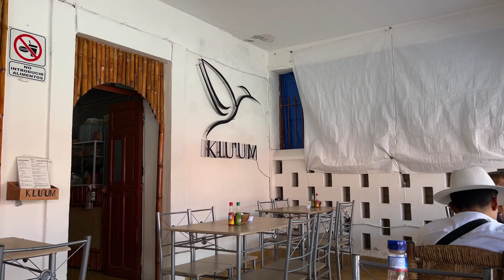Is this place THE NEXT TULUM?? | SISAL MEXICO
Will Sisal - only one hour from Merida - become the next Tulum? It was not what we expected..